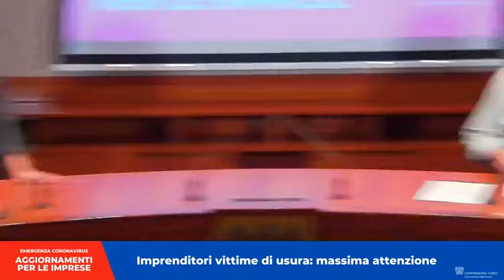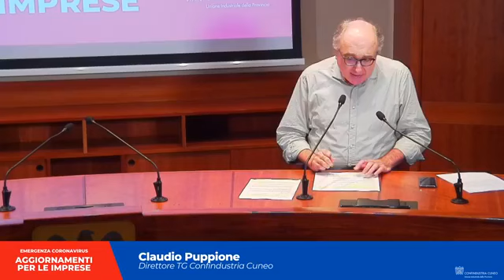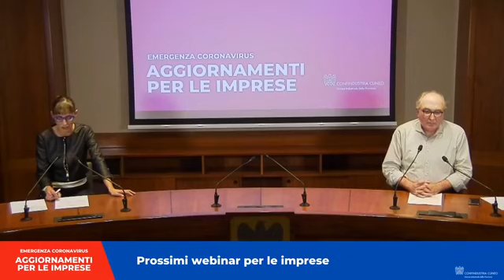TG di aggiornamenti per le imprese - Edizione del 13/5/2020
Nell'edizione di oggi:
-Sciolti i nodi su Decreto Rilancio
-Confindustria: intervenire con ammortizzatori sociali
-Asti Cuneo, grande attesa per il sì
-Bonus Piemonte: nuove misure per negozi
-Imprenditori vittime di usura: massima attenzione
-Aggiornamento in materia di sicurezza sul lavoro
-Iniziativa per difendere il turismo
-Prossimi webinar